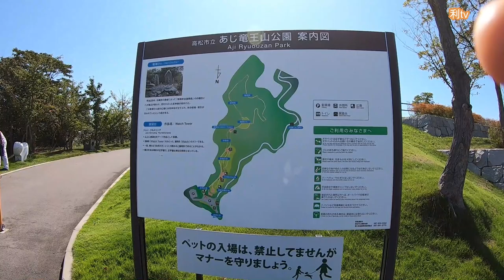香川県 うどん県 竜王山公園に行ってきた～ I went to Ryuo Park in Kagawa Prefecture, Udon Prefecture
還暦を過ぎて、我が人生を、謳歌する
まもなく62歳になりますが、5人の孫にも恵まれ
憧れのキャンピングカー「ハイエース」も手に入れ
後数年は現役を続けますが、適当に休みをいただき
車中泊を楽しみたいと思っております。
観ていて、ほんわかな気分になれる動画を撮影
したいと思います。
今回は、うどん県　香川県庵治町の
竜王山公園の動画です。

毎週末には１本upと頑張っております。

編集PC      LG gram 第８世代　CORE i7

Go past the sixtieth birthday and enjoy my life
Soon 62, but blessed with five grandchildren
Get the long-awaited camper "Hiace"
I will continue to work for the next few years,
I want to enjoy a night in the car.
Shooting videos that make you feel relaxed while watching
I think that I want to do it.
This time, in Udon, Koji
A video of Ryuoyama Park.

I work hard with one up every weekend.

Shooting equipment GoPro HERO7 Black
Editing PC LG gram 8th generation CORE i7